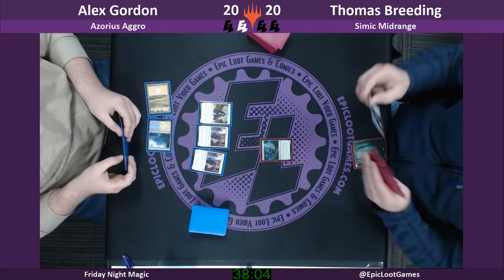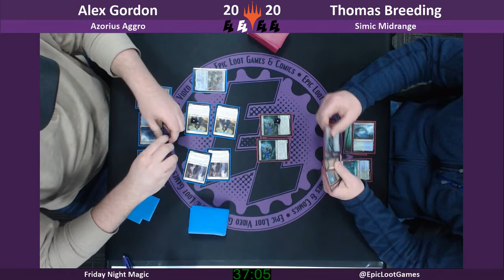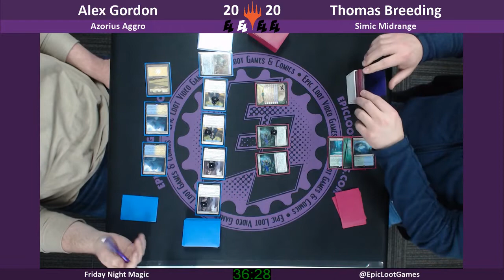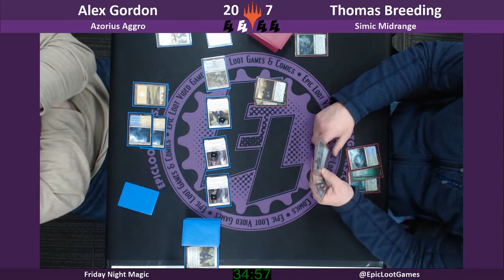Featured Matches - Standard: Azorius Aggro vs Simic Midrange